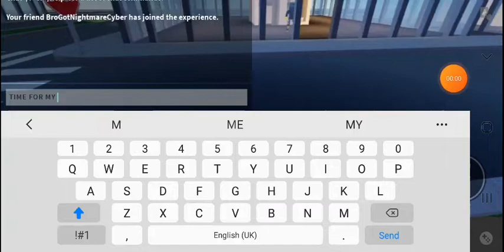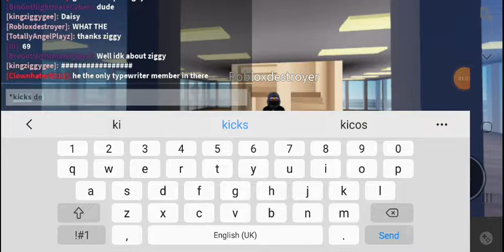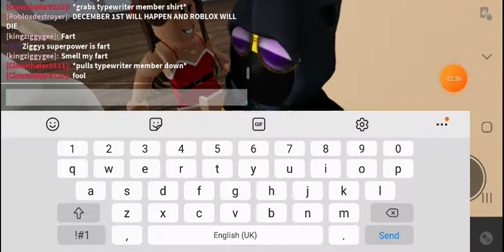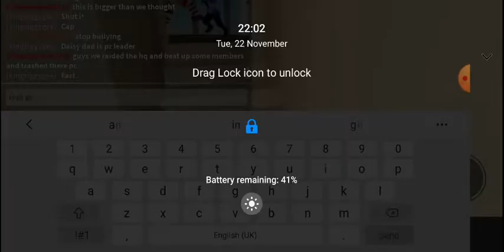RAIDING THE TYPEWRITER GUY HQ